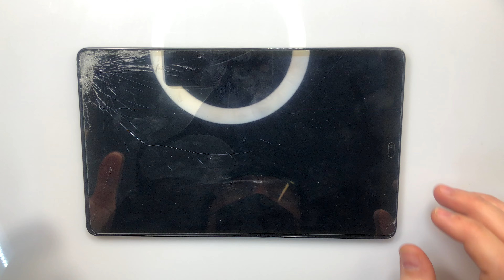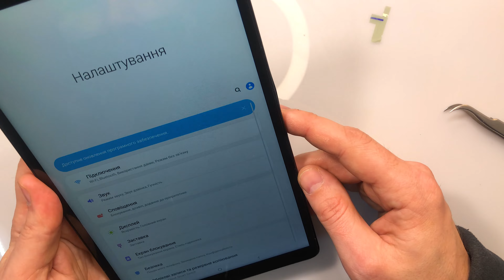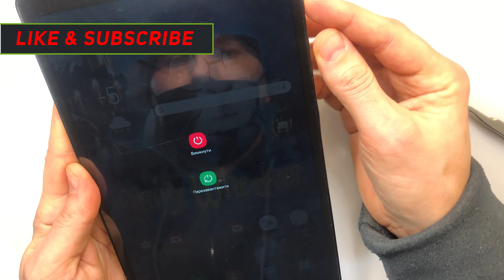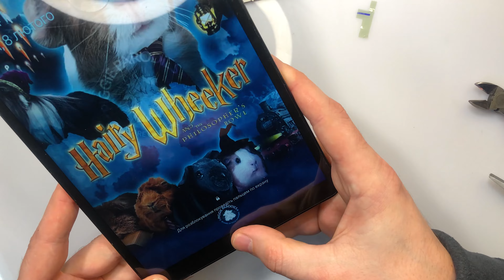Samsung Tab A 10.1 T510 T515 - Замена Дисплея Разборка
Реквизиты на которые вы можете перевести помощь, поддержку, благодарность и на развитие канала

ВЕБМАНИ / webmoney
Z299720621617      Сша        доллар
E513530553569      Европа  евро